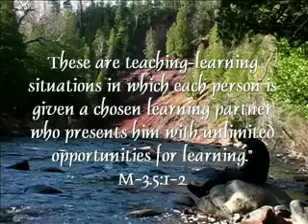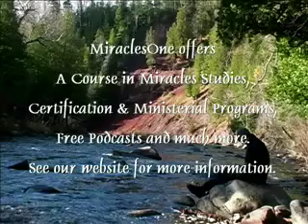A Course in Miracles Quote for February 15th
"The third level of teaching occurs in relationships which, once they are formed, are lifelong. These are teaching-learning situations in which each person is given a chosen learning partner who presents him with unlimited opportunities for learning." M-3.5:1-2